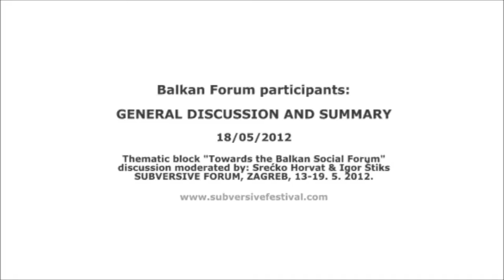Balkan forum: General discussion and summary /// 18.5.2012.